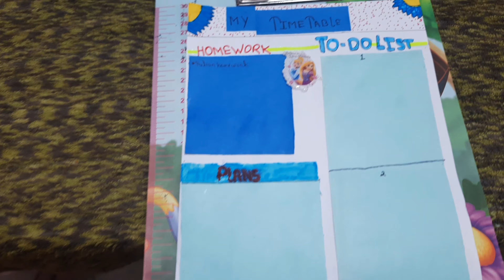Priyanshi Ki Exam Aaj Khatam &Masti Suru |Vlog#77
good  morning  friends  todays video is very very intresting must watch.

if you like my video then please

Aaj To Priyanshi Ne Bahut Kam Ki 😊|Vlog#63

Mummy Ise Aaj Ghar Lechale kay ???|Vlog#64

Shopping 🛍Chale Hum🙂|vlog#65

Aaj Priyanshi lipi didi ko ajeeb cold drinks pilayee😭|Vlog #67

Yesi Padhaiee Vagwan Har Din Hoti priyanshi Ki |Vlog#70

Priyanshi ke liye DIY Gift Banana bahut muskil hey 😭|Vlog #71

Priyanshi ki Study Room Cleaning &Tour |Vlog#72

Oh Mummy Kay sink banaee Ho😳|Vlog #74